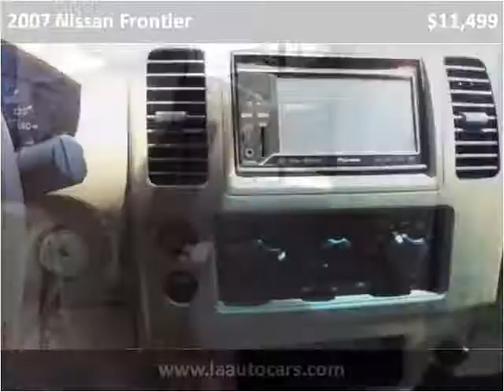2007 Nissan Frontier Used Cars Las Vegas NV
This 2007 Nissan Frontier is available from L.A. Auto Cars.